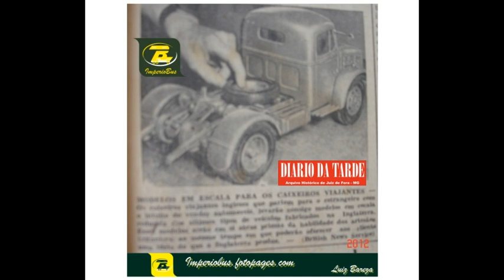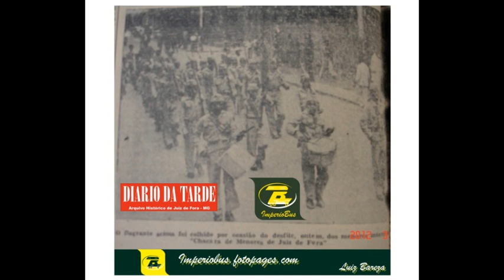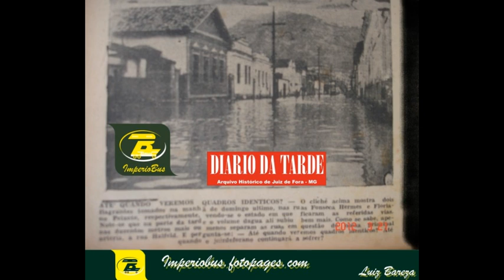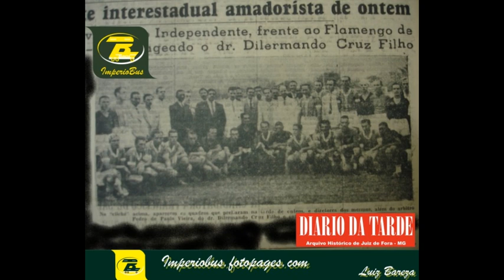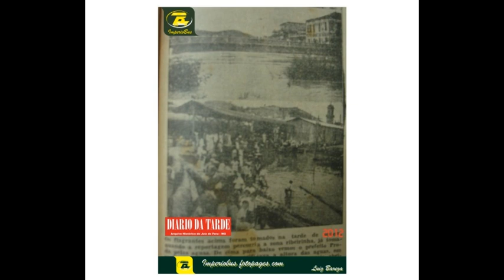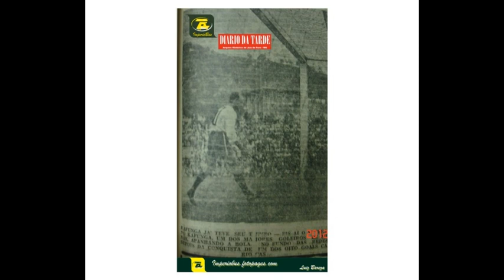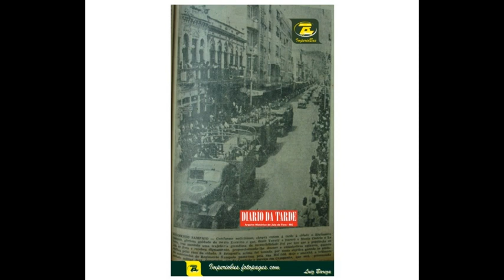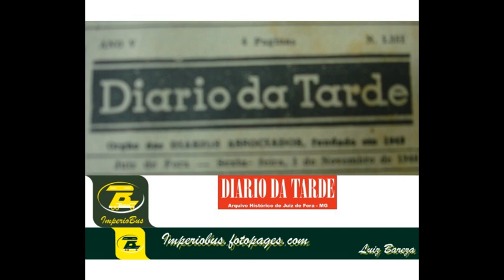0019 78 DIÁRIO DA TARDE DE JUIZ DE FORA MG